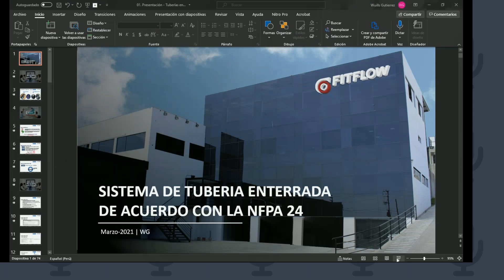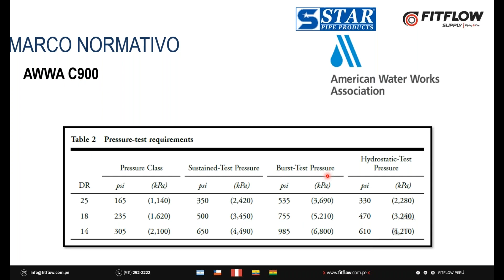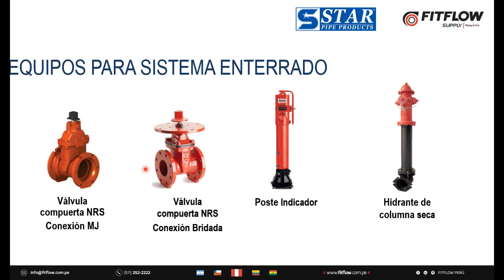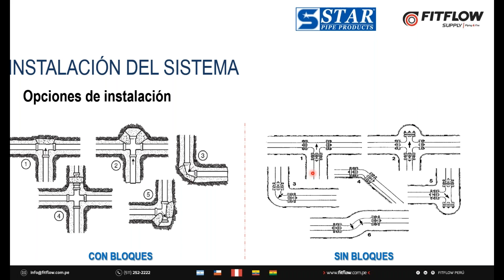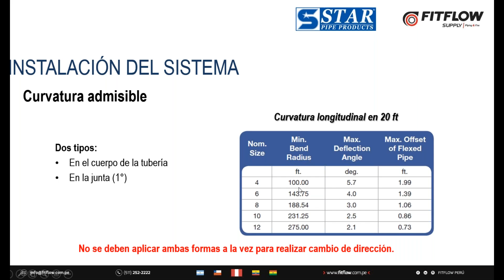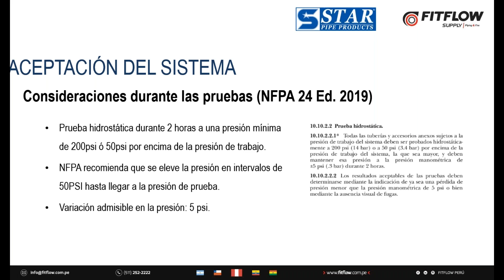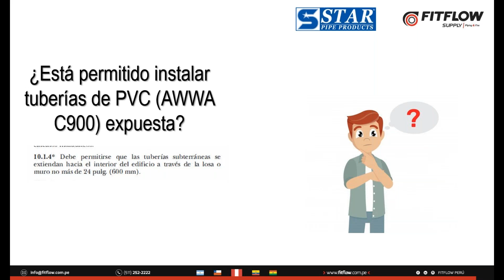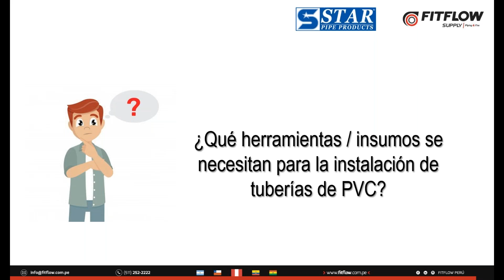15/03/21 Sistema de tuberia enterrada de acuerdo con la NFPA 24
Expositor: Wuills Gutierrez - Ingeniero de Producto Fitflow